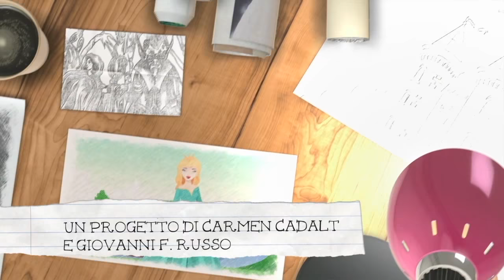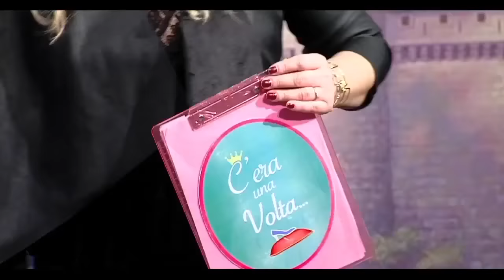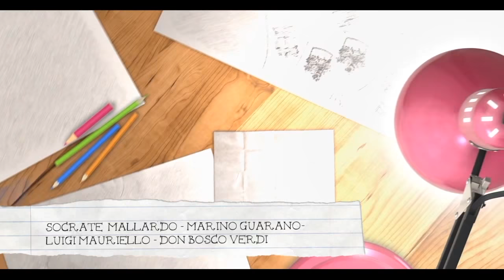C'era una volta puntata n°5 del 13/04/2017